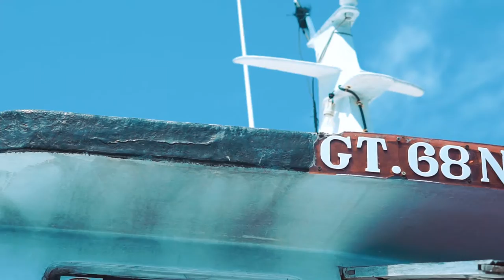Pulau Tidung (Jakarta)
Happy weekend and swimming pool.
Biar kek turis kuyy ... In frame :
Dept. MTC BOX E2 & E3 (EPSON)